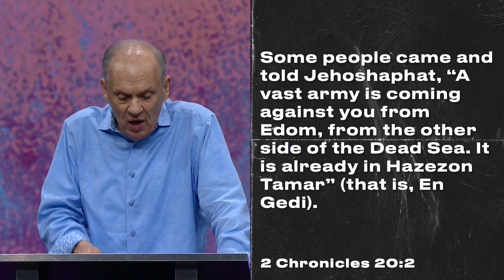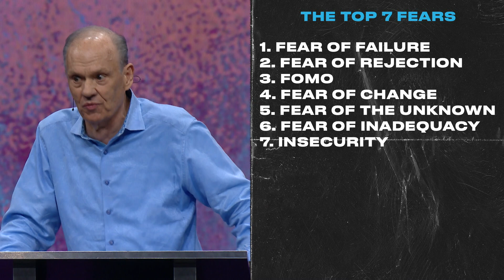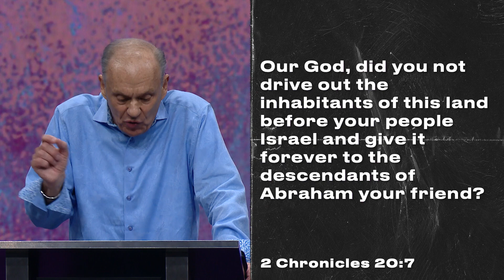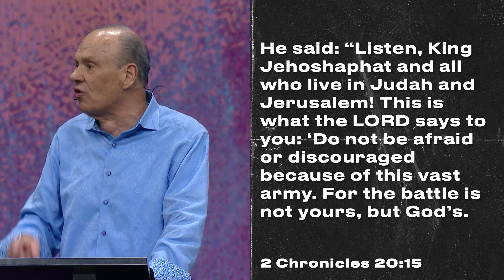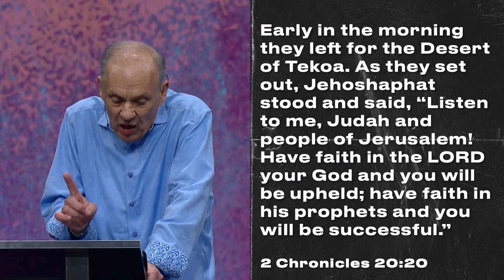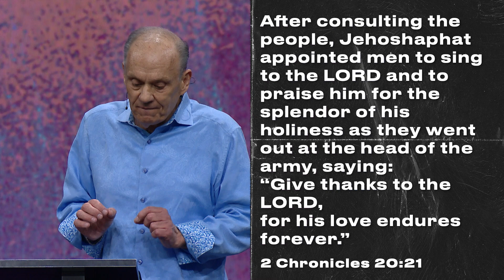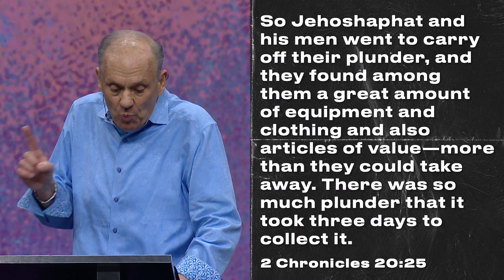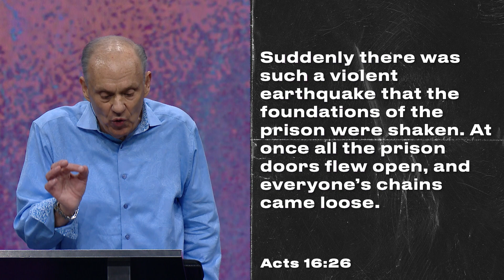THE POWER OF ONE DEGREE | KINGS & QUEENS PT. 3 | RON MCINTOSH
Give Now!